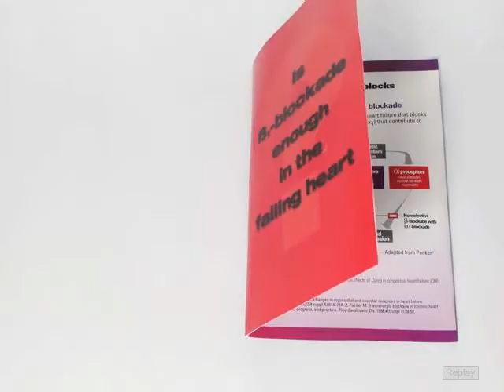GlaxoSmithKline Sound Chip Sales Kit